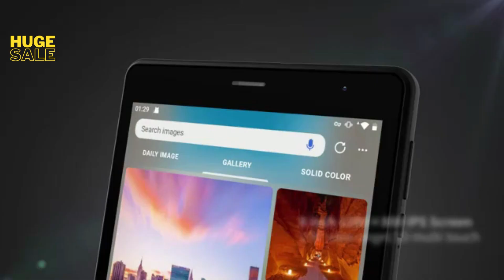Lenovo Tab M8 Tablet, HD Android Tablet, Quad-Core Processor, 2GHz, 32GB Storage, Full Metal Cover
Lenovo Tab M8 Tablet, HD Android Tablet, Quad-Core Processor, 2GHz, 32GB Storage, Full Metal Cover, Long Battery Life, Android 10 Pie, Slate Black
To buy this product follow the Link